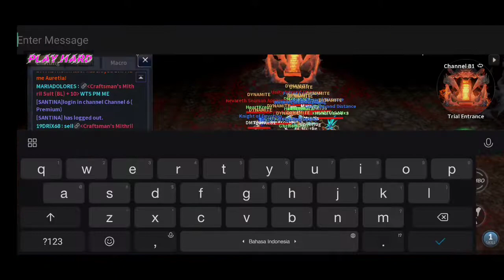CABAL MOBILE - FIRST TIME DUNGEON GUILD DYNAMITE